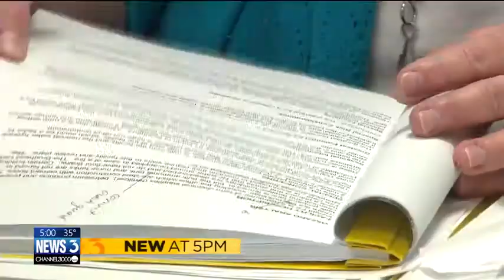Brodhead School District works to improve preparedness in case of shooting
As schools across the country look at their safety plans following shootings such as in Florida and Maryland, Brodhead School District is taking new action to make sure their students are safe.